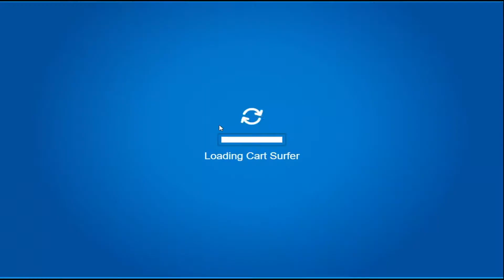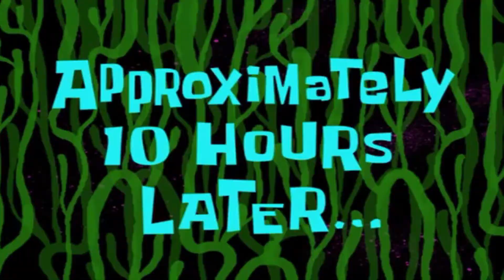Playing CLUB PENGUIN in 2020!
It is called CPR